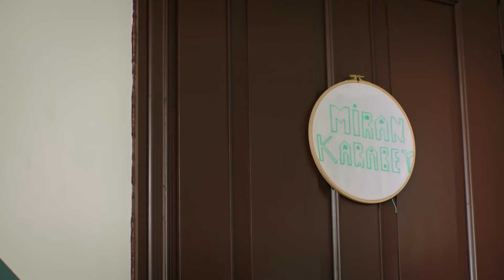Sad Moments - Vendetta Episode 369 English Subtitled | Kan Cicekleri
Dilan told Baran that she wanted to leave the mansion. Baran isn’t sure if it’s the right decision, but he doesn’t refuse her request. They discuss when and where they will go. They decide to go to the house Baran had built as a birthday gift for Dilan. Moreover, they won’t waste any time. Although Azade and Kudret are very upset about this, they will support whatever is best for Dilan. While Hacer and her family don’t show it, they are extremely pleased with this decision. The only person not convinced is Çınar. Even though he doesn’t want to believe it when he hears it from Ceyda, he is deeply saddened when he realizes that Dilan and Baran are indeed leaving. He reacts strongly. Even though Dilan tries to explain, it’s no use. He won’t forgive them.

 Berfin has learned that Akif, Ayhan’s nephew, is actually named Mehmet. They start texting because Berfin added a missing piece to a half-finished puzzle Mehmet had left. Mehmet, on the other hand, thinks Berfin’s name is Ayşe. It seems the messaging between Ayşe and Mehmet will continue.

 When the time comes for them to leave, Dilan and Baran say their goodbyes to everyone and get into their car. Someone is running desperately after the car. Will Baran and Dilan be able to see them?

Director: Levent Türkan, Fatma Öztürk Kılınç

Cast:

Mert Demirci - Tarık
İlsu Demirci - Berfin
Banu Yumuşak - Hacer
Yağmur Atmaca - Ceyda
Tuğba Balkır - Ayhan
Emir Keskin - Miran
Duygu Köse - İpek
Saadet Camaş - Tuğba
Behiye Özlem Özurul - Hasibe
Burak Aydemir - Akif